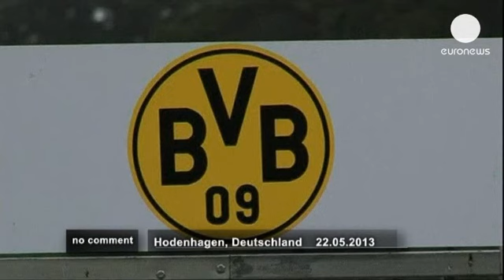'Psychic' elephant Nelly predicts Bayern to win Champions League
The owner of a German wildlife park says that an elephant, known as Nelly, has predicted Bayern Munich will beat rivals Borussia Dortmund at the Champions League final on May 25.

No comment | euronews: The most striking images from around the world without commentary.